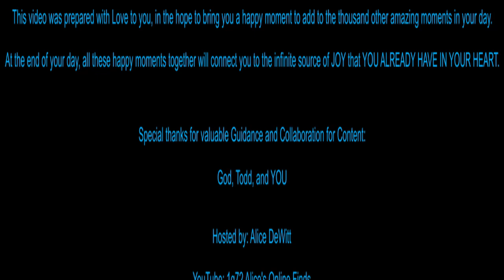1q72 Alice's Laughter Club 95 - That little kid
Do you remember that little kid that used to play with you, and you both had tons of fun together?
Do you know where is that little kid? Join me in the Laughter Session today and let's find that kid, for that kid is the key to a miracle!
God bless you all, my good friends!